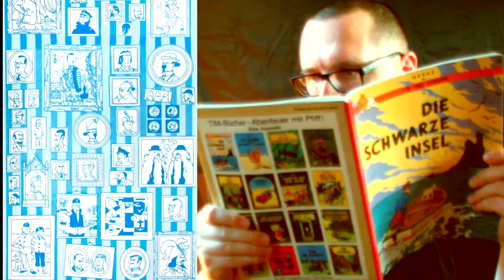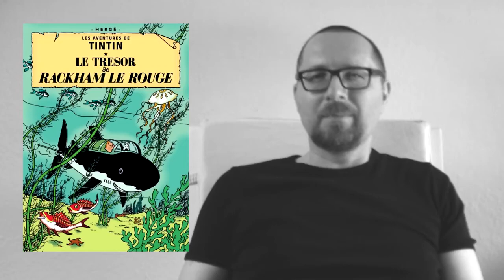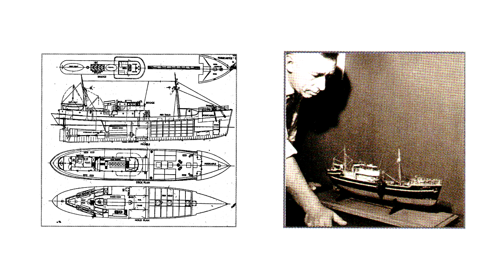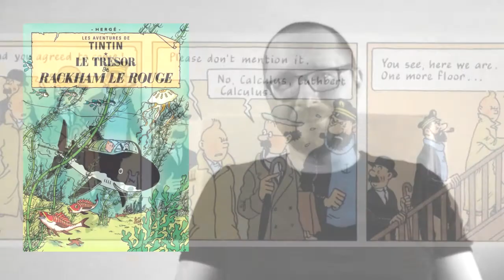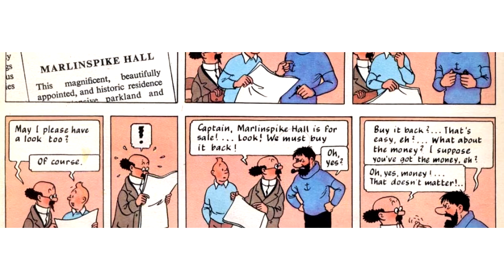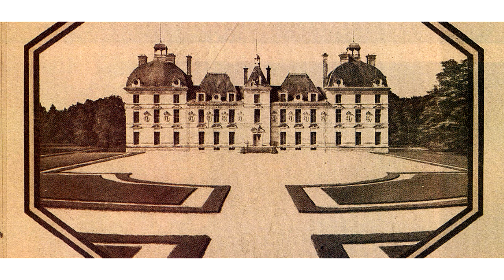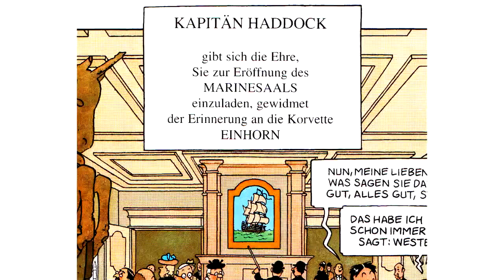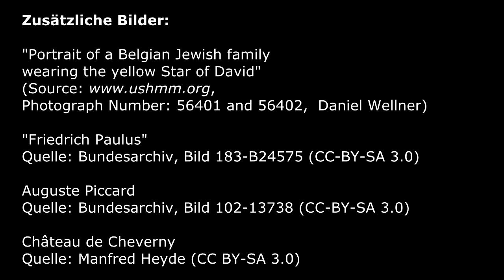Sapristi! - 12 - Der Schatz Rackhams des Roten (Tintin / Tim und Struppi)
## Quellen über die Deporation von Juden in Belgien: ##

## Zusätzliches Bildmaterial ##

"Portrait of a Belgian Jewish family wearing the yellow Star of David" (Source Photograph Number: 56401 and 56402, Daniel Wellner)

"Friedrich Paulus" - Quelle: Bundesarchiv, Bild 183-B24575 (CC-BY-SA 3.0)
"Auguste Piccard" - Quelle: Bundesarchiv, Bild 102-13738 (CC-BY-SA 3.0)

## VERWENDETE MUSIK ##

"Accralate The Dark Contenent" / "Anguish" / "Colorless Aura"
"Infados" / "Invariance" / "Kumasi Groove" / "Mesmerize"

written and produced by Jingle Punks